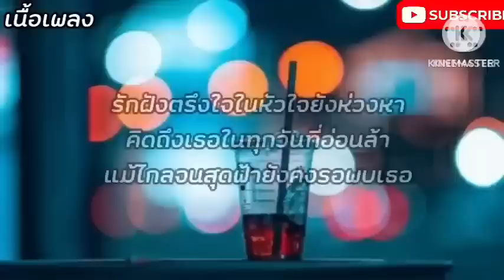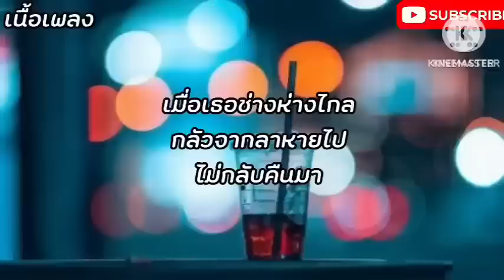ສາວແຫລ້ບ້ານນາ/ ສະຫງ່າ - ຊຽງເໝີ.แพ้ทางสาวเฒ่า - เนม สุรพงศ์.หลงฮักเมียเขา (หลงฮักแฟนเขา)【เนื้อเพลง】